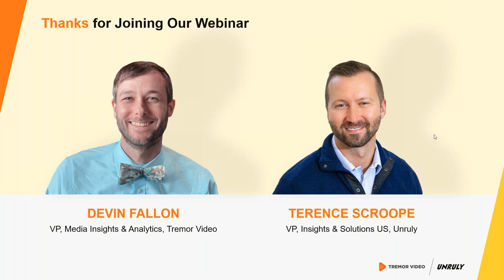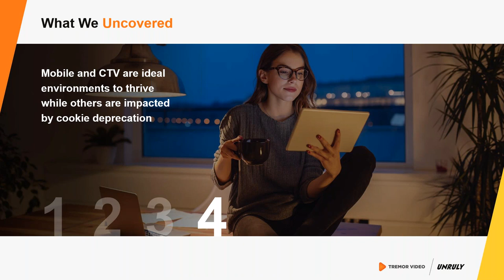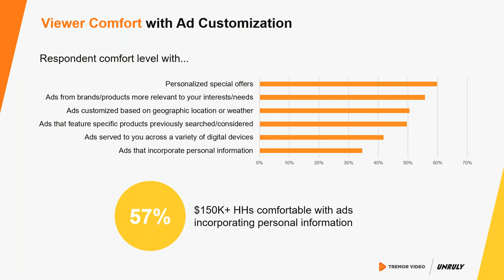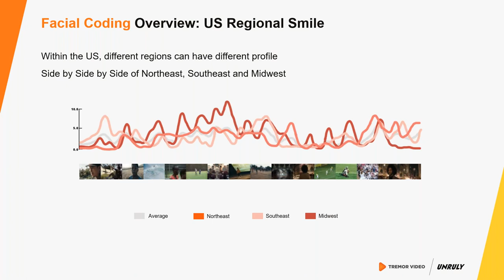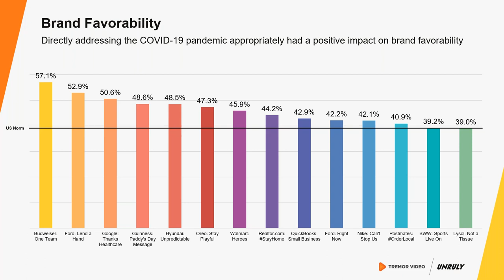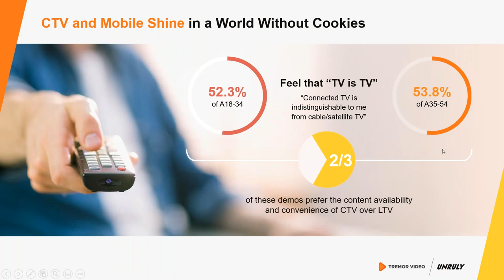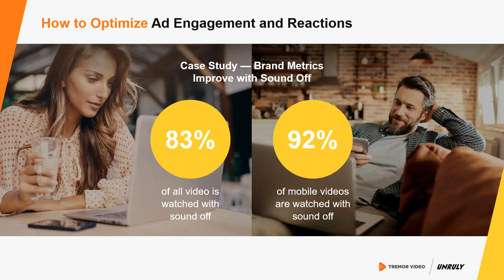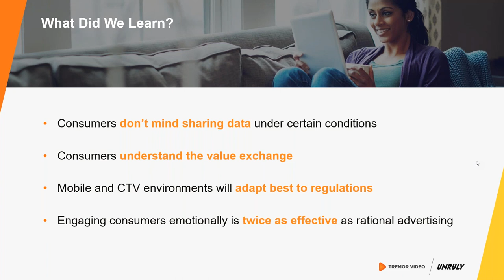Unlocking What Consumers REALLY Want & How to Keep Them Engaged Now and Later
In this webinar with MediaPost, Tremor Video and Unruly’s analytics and insights experts, Devin Fallon and Terence Scroope, uncovered how brands and agencies should:

• Navigate consumer behavior in light of the recent privacy changes and in the current media landscape
• Leverage the value exchange between brands and consumers
• Explore what strategies should be implemented now and how to plan ahead

Visit TremorVideo.com for more info!